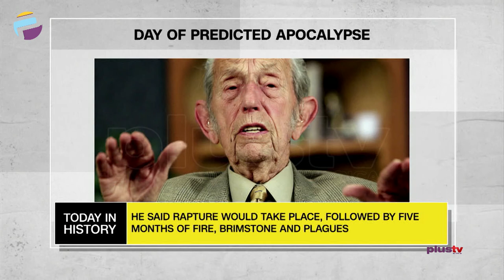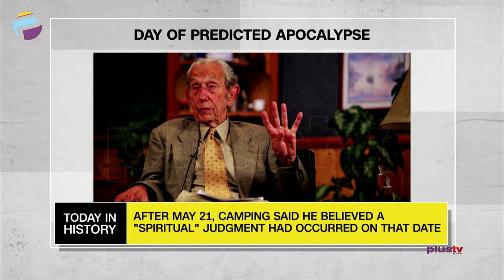Notorious B.I.G.'s Birthday | Day Of Predicted Apocalypse | TODAY IN HISTORY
TODAY IN HISTORY - May 21st

Notorious B.I.G.'s Birthday - 1972

Christopher Wallace, aka Biggie Smalls and the Notorious B.I.G., lived a short life. He was 24 years old when he was gunned down in 1997 in Los Angeles, a murder that has never been solved.

Day Of Predicted Apocalypse - 2011

Harold Egbert Camping was an American christian radio broadcaster and evangelist. He served as president of Family Radio, a California-based radio station group that broadcast to more than 150 markets in the United States. He is notorious for issuing a succession of failed predictions of dates for the End Times. This gained him global following and millions of dollars of donation for some time.